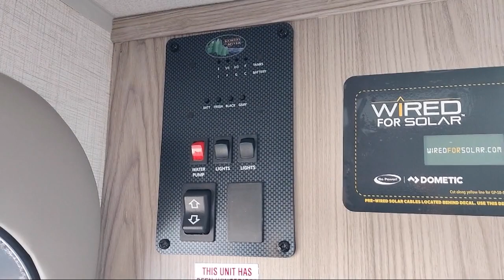2024 Forest River Rv Wildwood FSX 161QK Memphis Tupelo Florence Clarksville Jonesboro Poplar Bl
2024 Forest River Rv Wildwood FSX 161QK Stock Number: WI2001.